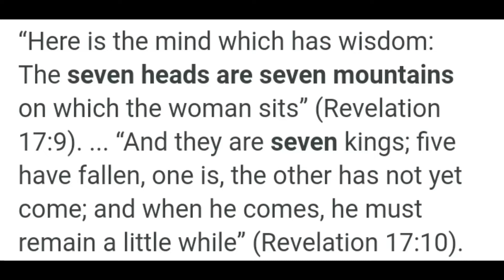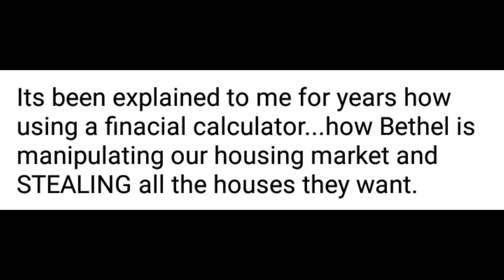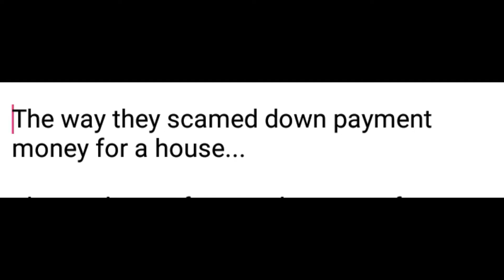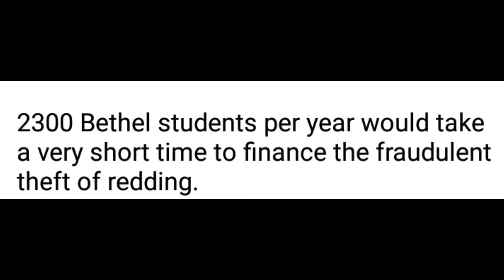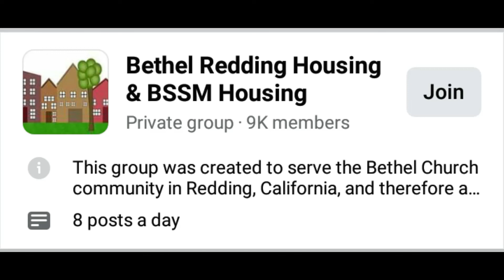Bethel Run Ponzi Scheme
this video is made up of my personal
experience...
all info is stuff ive collected.

Bethel redding
Ponzi Scheme
Stealing Redding
NWO Church